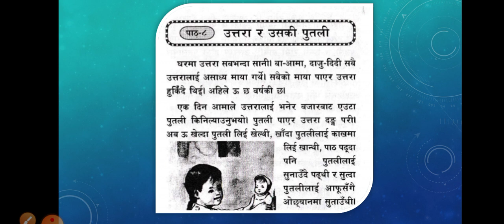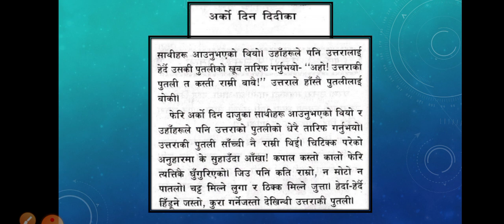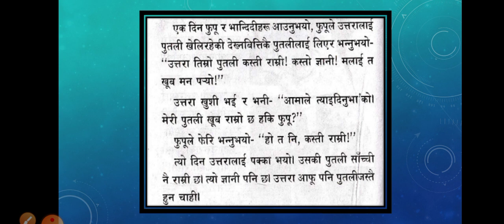उत्तरा र उसकी पुतली -भाग 1